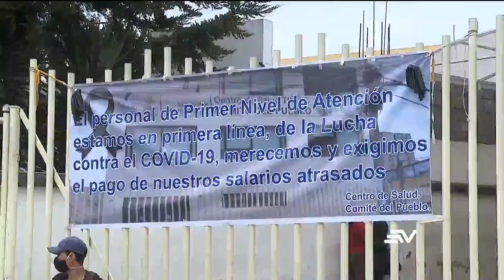Reportan falta de médicos intensivistas en Quito